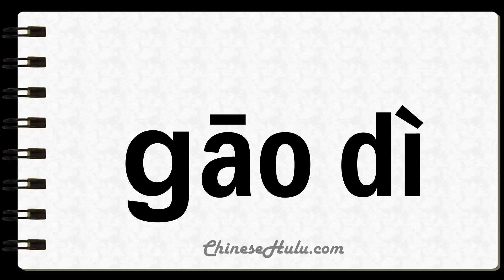How to Say Upland in Mandarin Chinese